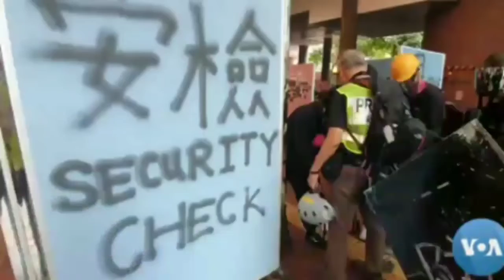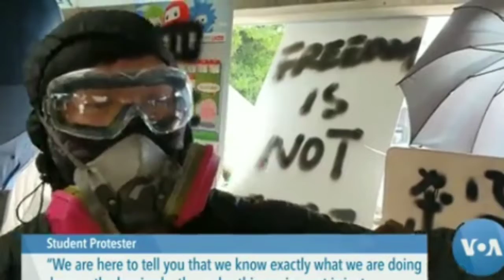Inside Campus Fortresses, Hong Kong Students Prep for Battle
Student protesters are barricading themselves in at universities across Hong Kong, stockpiling makeshift weapons and turning campuses into what look like war zones. It marks a dangerous new phase in Hong Kong's five-month-old anti-government protests. VOA's Bill Gallo went behind the scenes at one campus where students said they were preparing for the worst~VOA NEWS